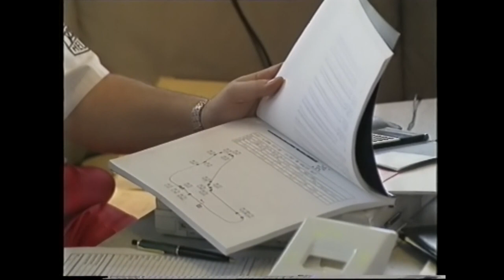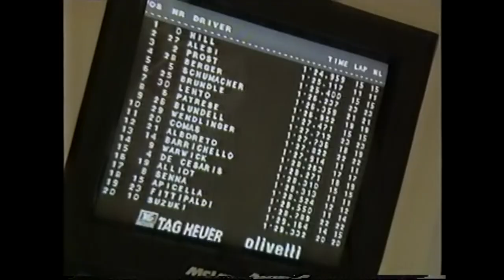The Team - A Season With McLaren - Episode 4 - The Boy From Brazil - 1080p 50FPS Upscale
THIS VIDEO HAS BEEN DE-NOISED FROM VHS, AND UPSCALED TO 1080P 50FPS TO MAXIMISE QUALITY.

Episode 4 - The Boy From Brazil
This fantastic documentary series was broadcast by the BBC in Autumn/Winter 1993, and offers a fascinating insight into the working of F1 and McLaren in partcular in the early 1990's.

In this episode Ayrton Senna, the star driver in the McLaren team, and his boss, Ron Denis, recall the complicated negotiations that took place before he signed on with the team this year. Includes footage from Monza.